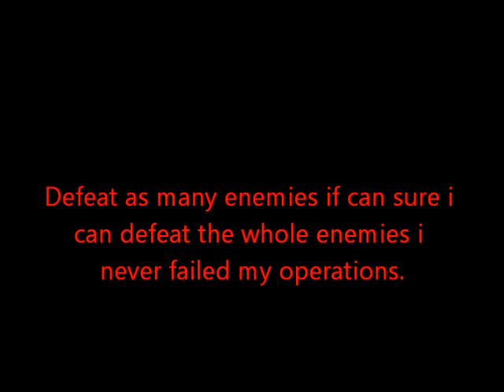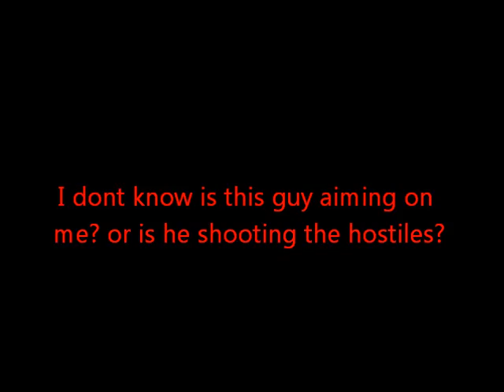Resident evil the mercenaries 3DS walkthrough EX-6